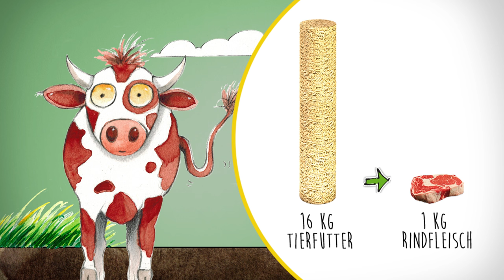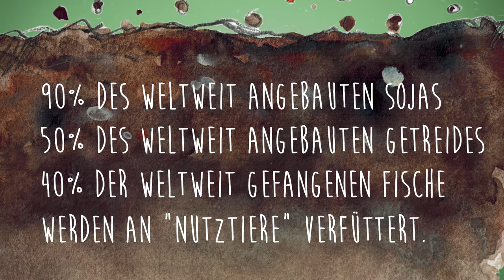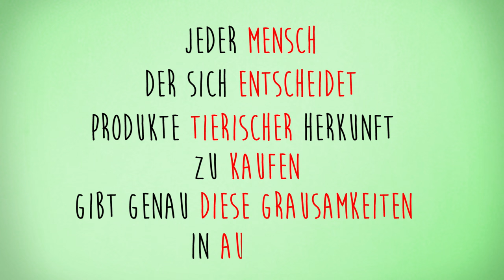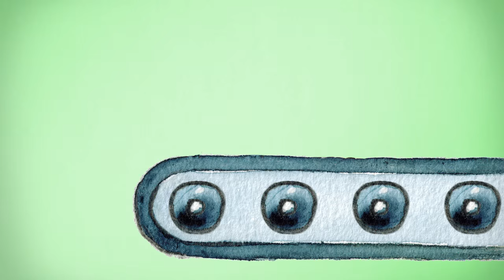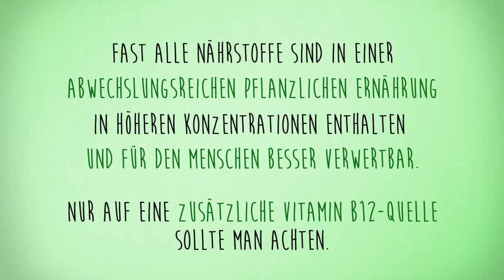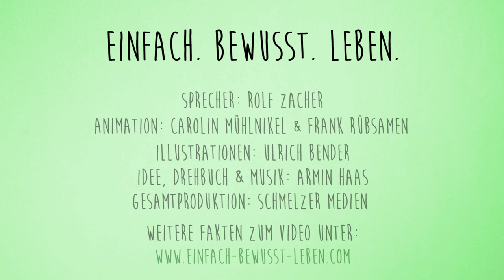Einfach. Bewusst. Leben.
Alle Hintergrundinformationen, weitere Fakten, Vorurteile und Tipps zum Thema gibt es
Sprecher: Rolf Zacher